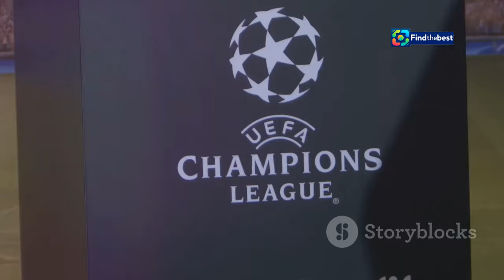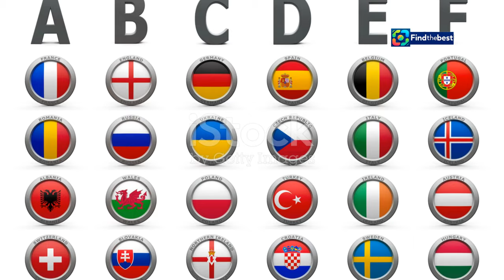️ Champions League Live: Arsenal vs PSG - Matchday 2 Highlights!